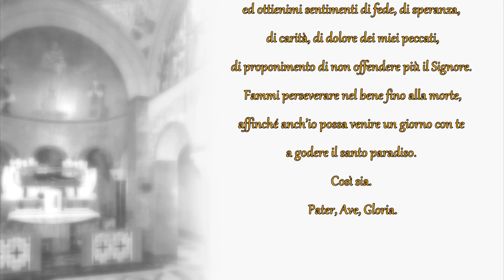Inno ed immagini di Sant' Ignazio